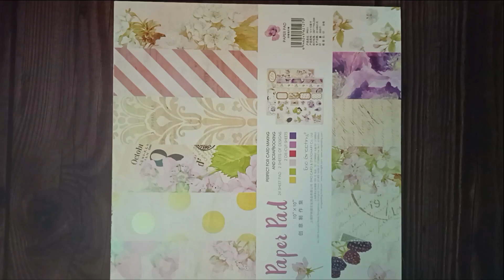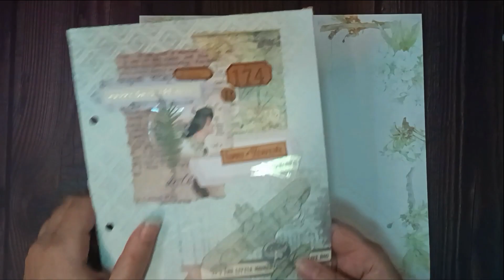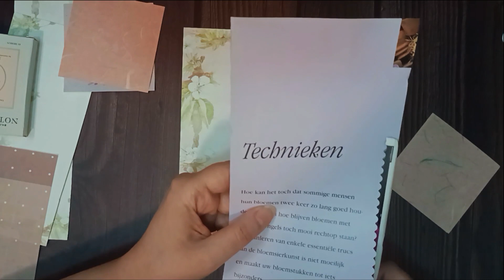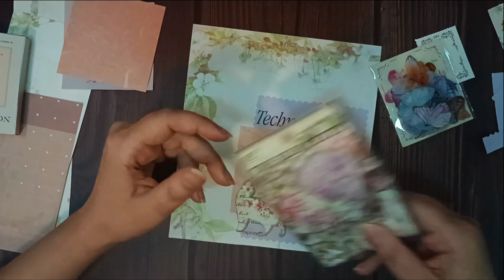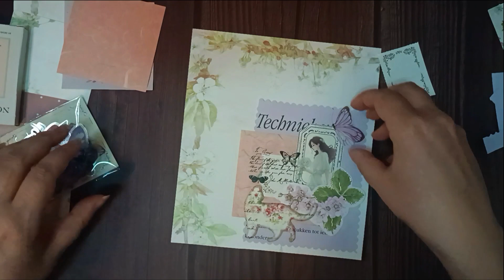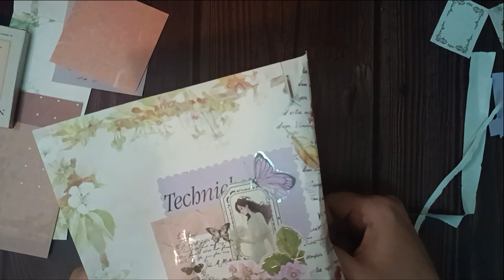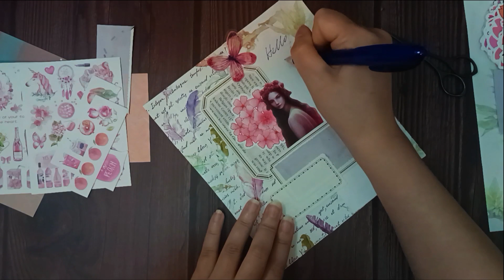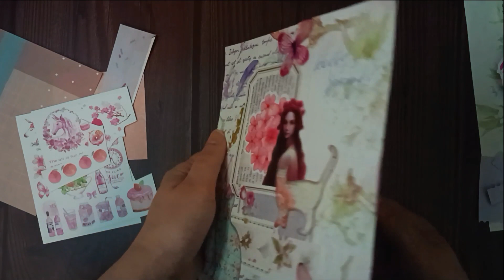Spring Themed Paper Card for Your Journal | ASMR | no talking | no music | no speed up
Welcoming spring with this spring themed paper card.

Dive into the world of ASMR collage and junk journaling! Let's craft a beautiful journal, blending the meditative art of scrapbooking and journaling into a relaxing experience. Enjoy the process with the gentle sounds of paper, creating a space for relaxation and creativity. This no-talking session is a cozy invitation for everyone to join me on this artistic journey, unwind, and let the creativity flow.